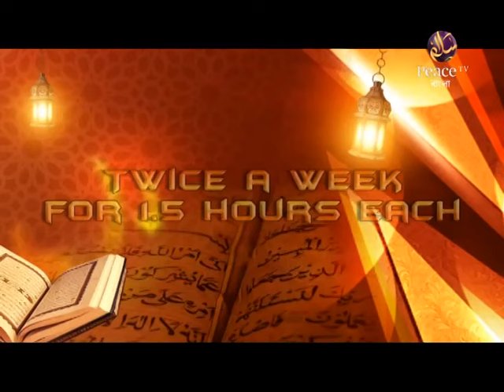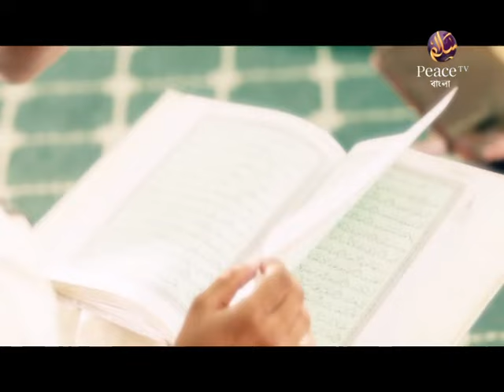১৫. আত্মীয়-স্বজনের অধিকার। শাইখ হাশিম মাদানী। পিস টিভি বাংলা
উল্লেখযোগ্য ট্যাগসমূহঃ
Bangla Waz
Ahle Hadith
Sahih Aqida
Sahih Hadith
Salafe Salehin
ইসলামিক ভিডিও
সহীহ আকীদা
সহীহ হাদীস
আহলে হাদীস
সালাফী
সালাফে সালেহীন
বাংলা ওয়াজ